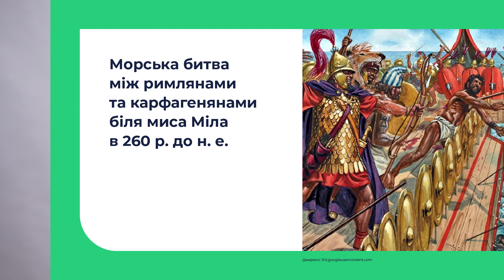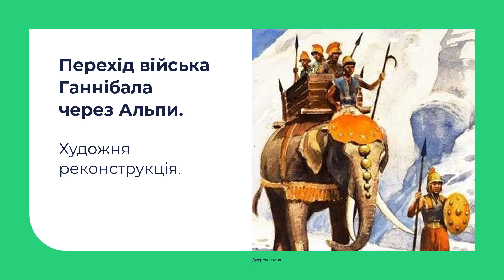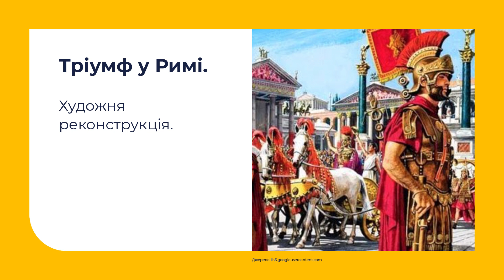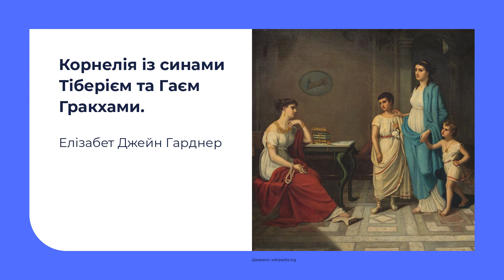Історія. Громадянська освіта. Римська республіка в ІІ ст. до н.е.